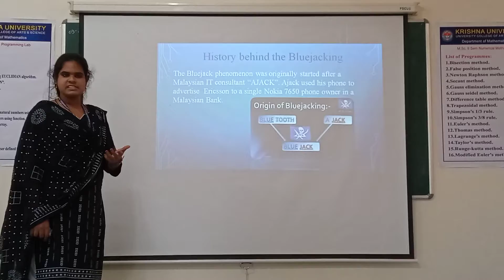KRISHNA UNIVERSITY KRU Techno FEST 2K22 Paper Presentation Dept of Computer Science MCA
KRISHNA UNIVERSITY KRU Techno FEST 2K22 Classical Paper Presentation Dept of  Computer Science MCA